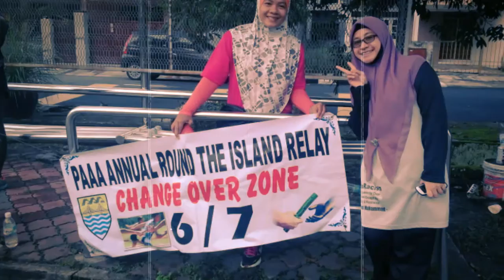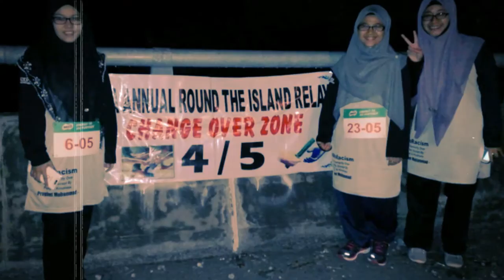RSC Relay Island 2015 V2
Revert sports club (RSC) managed to send 2 teams for the run this year.

Congratulations for the runners. All of you are the MVPs!!!